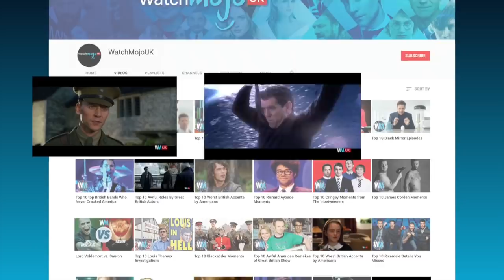Top 10 Horribly Awkward TV Cameos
Check out WatchMojo UK for the best content made for the Brits by the Brits

These are the worst and most awkward cameos on television. Sometimes it's taking someone who can't act like a singer or athlete and putting them in a show, other times its just giving the actor really strange or weird things to do on camera. From Ed Sheeran on Game of Thrones to wrestlers like Hulk Hogan showing up in strange places, we looked at all the bad and weird cameos on TV and WatchMojo is here to bring you the most awkward TV cameos ever.

#10. JeanClaude Van Damme
#9. Pete Wentz
#8. Chris Brown
#7. Ed Sheeran
#6. Larry David
#5. Kevin Federline
#4. Bristol Palin